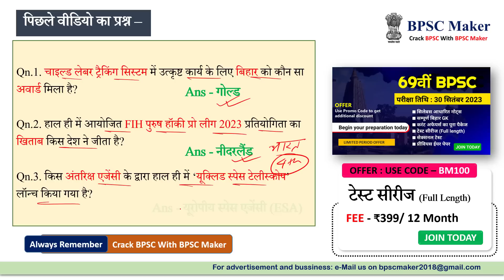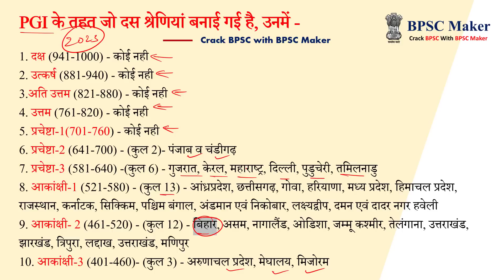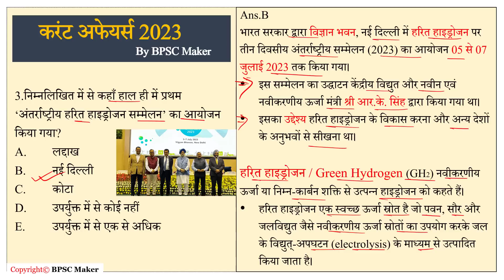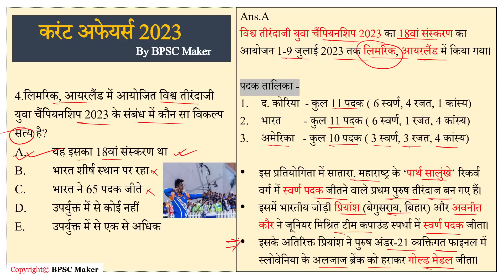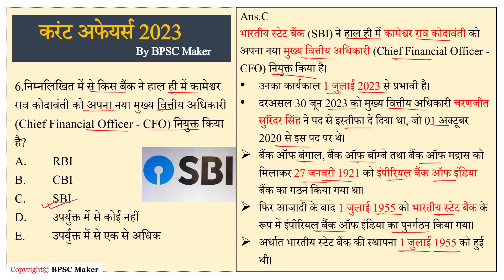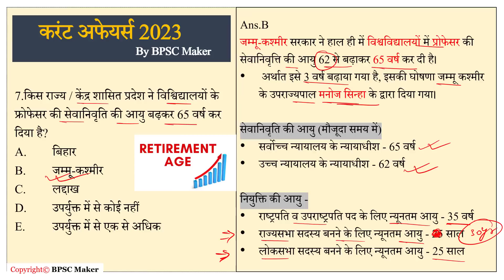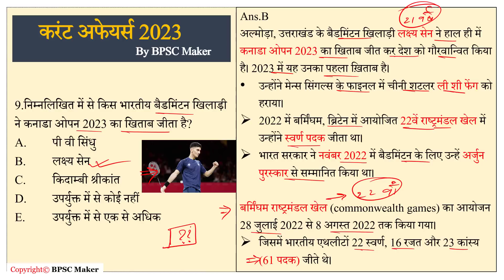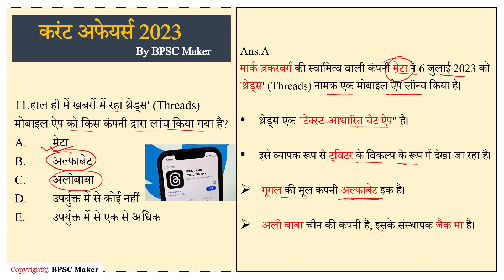12 JULY 2023 Bihar current affairs | BPSC Maker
अर्द्धवार्षिकी 2023 : जनवरी - जून 2023 करंट अफेयर्स (बिहार, राष्ट्रीय और अंतरराष्ट्रीय घटनाओं सहित) PDF लिंक

69वीं BPSC PT की तैयारी तथा टेस्ट सीरीज के लिए PAID GROUP से आज ही जुड़ें
Offer fee 7̶9̶9̶ ₹399/-  (आफर सीमित समय के लिए)